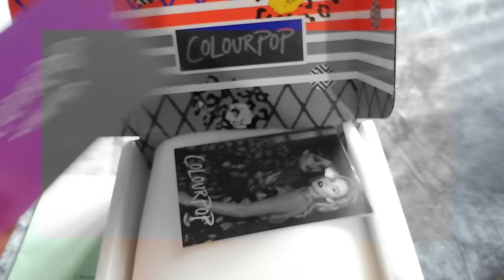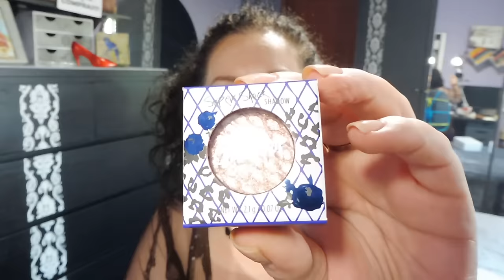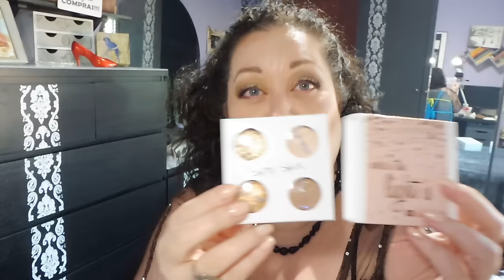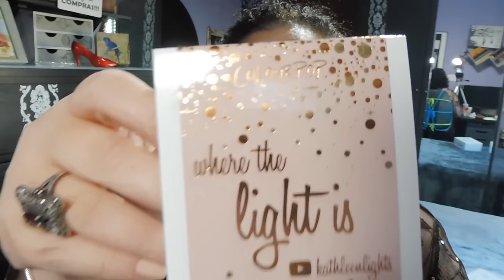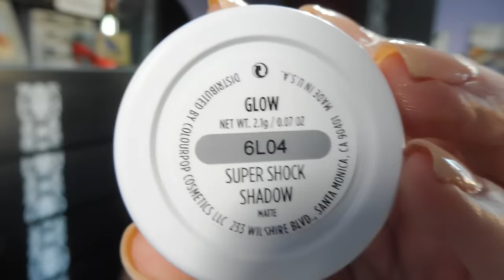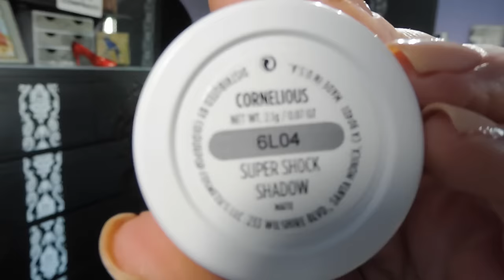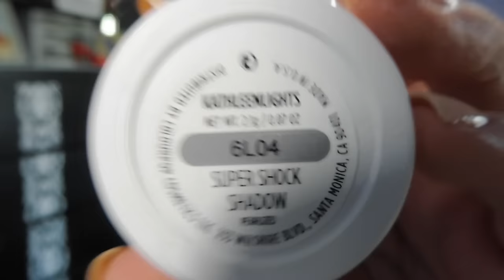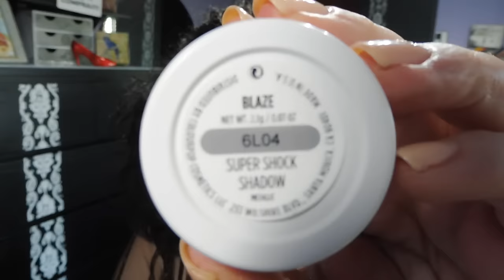Papá Noel me trajo... COLOURPOP!!!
Colourpop ha llegado a casa por Navidad!!!
Aquí dejo unas pequeñas compras que hice en la web oficial de ColourPop, a continuación dejo la relación de los productos mencionados pero no sin antes recordarte...

RELACIÓN DE PRODUCTOS MENCIONADOS:

WHERE THE LIGHT IS Kit de sombras en colaboración con Kathleenlights (18$)

Incluye las sombras:
    GLOW SUPER SHOCK SHADOW (matte)
    CORNELIOUS SUPER SHOCK SHADOW (matte)
    KATHLEENLIGHTS SUPER SHOCK SHADOW (pearlized)
    BLAZE SUPER SHOCK SHADOW (metallic)

STRAPPED SUPER SHOCK CHEEK Iluminador (8$)

JUST FUR FUN SUPER SHOCK SHADOW sombra de ojos metallic (5$)

BICHETTE LIPPIE STIX labial rojo mate (5$)

CHATEAU LIPPIE STIX labial marrón mate X (5$)